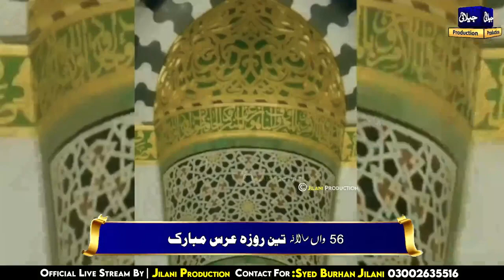10 February 2023 || 3rd Mehfil e Naat Milad e Mustafa ﷺ || Mahmood Ul Hassan Ashrafi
“MAHMOOD UL HASSAN ASHRAFI FAN”

➪ 𝑨𝑩𝑶𝑼𝑻
 Last Night Full Mehfil e Naat Milad e Mustafa ﷺ _ Mahmood Ul Hassan Ashrafi _ 10 February 2023 _ 3rd Complete Mehfil e Naat Hazri

➪ 𝑲𝑨𝑳𝑨𝑴
1. Gareeb Ayein Hain Dar Par Tere Gareeb Nawaz
2. Tera Naam Khawaja Mu'in ul deen Ti Rasool e Pak ﷺ ki aal Hai
3. Sab Tujh Ko Fareed Fareed Kahain _ Abad rahy Tera Pak Patan

➪ 𝑪𝑹𝑬𝑫𝑰𝑻𝑺
Reciter  : Mahmood Ul Hassan Ashrafi
Video Editor     : Maryam Babar ✍︎
Channel: Mahmood Ul Hassan Ashrafi Fan

Gareeb Ayein Hain Dar Par Tere Gareeb Nawaz
Gareeb Ayein Hain Dar Par Tere Gareeb Nawaz Manqabat
Gareeb Ayein Hain Dar Par Tere Gareeb Nawaz  by Mahmood Ul Hassan Ashrafi
Gareeb Ayein Hain Dar Par Tere Gareeb Nawaz  Manqabat by Mahmood Ul Hassan Ashrafi
Gareeb Ayein Hain Dar Par Tere Gareeb Nawaz  full Manqabat
Gareeb Nawaz
Khawaja Hind Al Wali
Khawaja Mu'in ul deen Christi
Khawaja Gareeb Nawaz
Tera Naam Khawaja Mu'in ul deen
Tera Naam Khawaja Mu'in ul deen Tu Rasool e Pak ﷺ ki aal Hai
Tera Naam Khawaja Mu'in ul deen Manqabat
tera Naam Khawaja Mu'in ul deen Manqabat by Mahmood Ul Hassan Ashrafi
Baba Fareed
Haq Fareed Ya fareed
Baba Fareed Ganj e Shakar
Baba Fareed Manqabat
Baba Fareed Manqabat by Mahmood Ul Hassan Ashrafi
 Shorts , YouTube shorts , reels , Islamic shorts , kalam , Fida e Muhammad ﷺ , FIDA E MUHAMMAD ﷺ , Maryam Babar , Alhaj Mahmood Ul Hassan Ashrafi , Mahmood Ul Hassan Ashrafi Sir , Madina,
manqabat full
Islamic 2023
 Madinah , Makkah , ALLAH Pak

✓ My Official Fan Instagram account:-
mahmoodulhassanashrafifan
✓ My official Fan Facebook Group:-
Mahmood Ul Hassan Ashrafi Fans Group
- Connect with MAHMOOD UL HASSAN ASHRAFI -
✓ Official Facebook I'd :

" ᗰᑌᒍᕼY ᗩᑭᑎI Oᖇ ՏᗩᖇI ᗪᑌᑎIYᗩ K ᒪOᘜO KI IՏᒪᗩᕼ KI KOՏᕼIՏᕼ KᗩᖇᑎI ᕼᗩI"